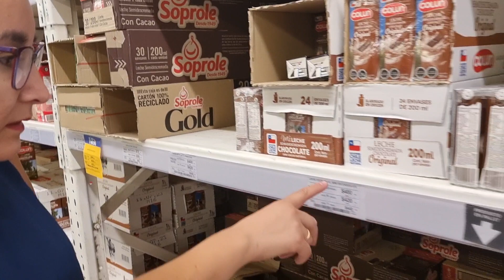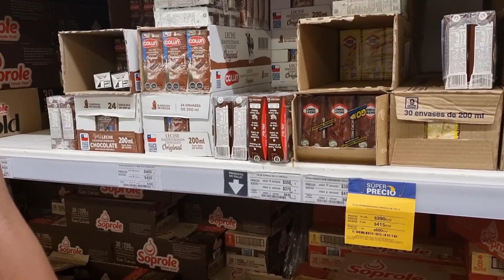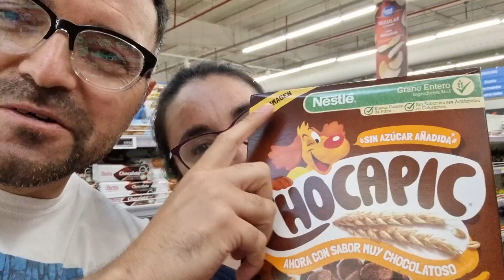Emma al colegio ❤️ | Me sentí estafado | Compras | un ratito de conversa y más...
Hola a todos, en este video les compartimos como son por lo general nuestros fin de semanas y el primer día de clases de nuestra hija mayor Emma.